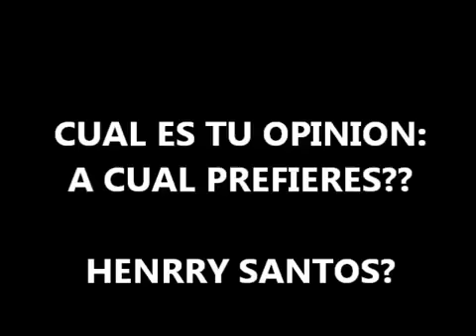La Tijera les gusta mas la musica de Henrry Santos que la de Anthony Romeo Santos!